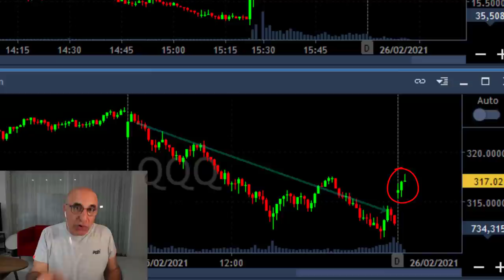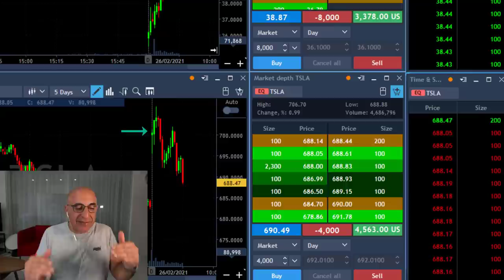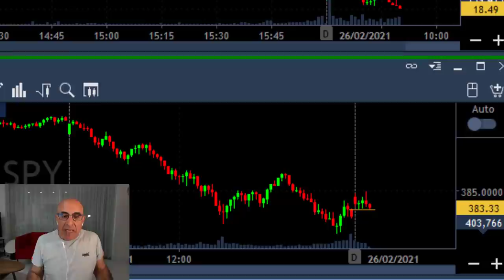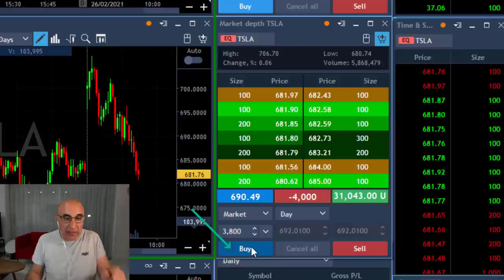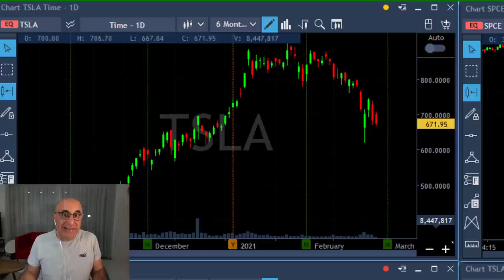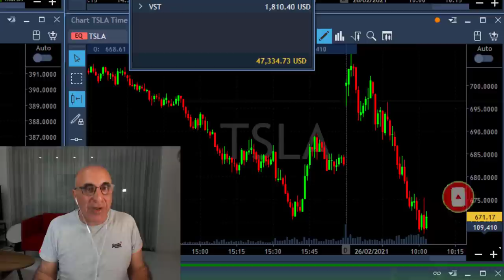$47,000 IN 30 MINUTES!!